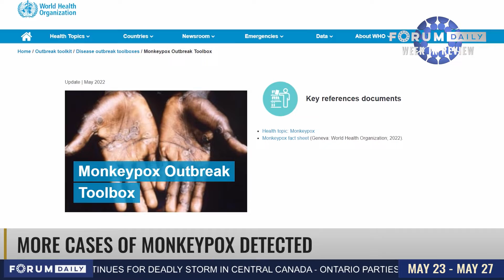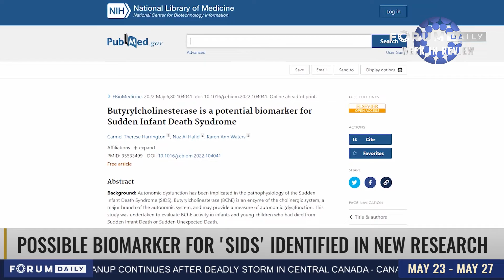Forum Daily Week In Review | May 23rd - May 29th, 2022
Top Canadian and international news stories of the week | May 23rd - May 29th, 2022